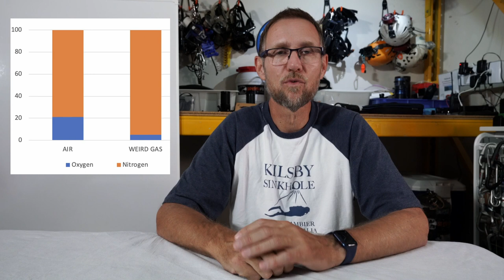Choose Your Poison - Part 1 - AIR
A primer on the pros and cons of the different gas choices we have as technical divers. We start here in Part 1 with a look at air and the concept of partial pressures. From there we will look at nitrox, helium based gases and all the different issues related to our choices. Problems like oxygen toxicity, inert gas narcosis, HPNS and the effects of gas density.

NOTE at 4:20 I forgot to say that the 5% oxygen (weird gas) becomes breathable at 40m, because the PpO2 is now 5ATA x 0.05 = 0.25. This is the same as breathing 25% oxygen at the surface.

The second error you may have spotted is at 8:15. Slow tissues are those with a poor blood supply or LARGE amounts of fatty tissue (lipid).